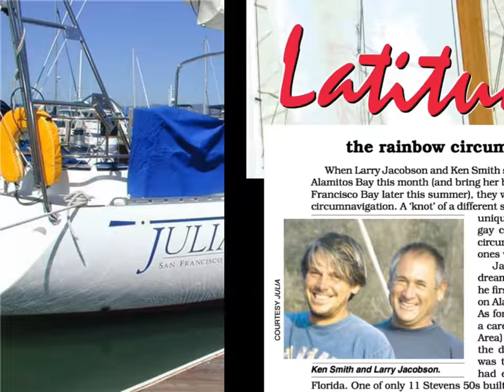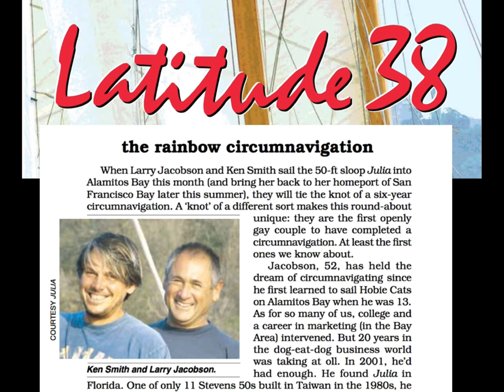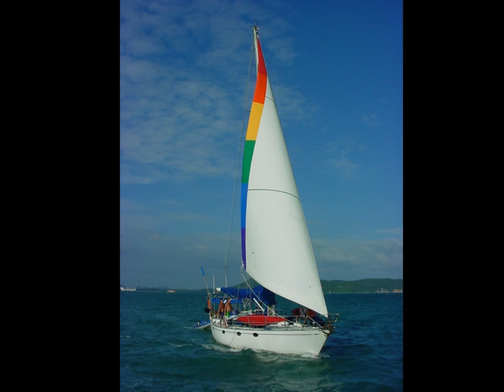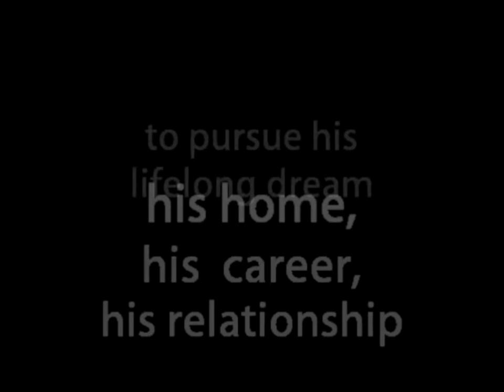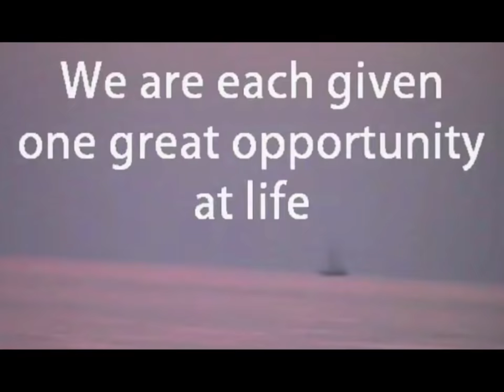Larry Jacobson The First Openly Gay Man to Sail Around the World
Listen in to six-time award-winning author, two-time TEDx speaker, executive and life planning coach Larry Jacobson, as he brings you on board the sailing vessel Julia for the ride of your life. With personal insight, wisdom and humor, Jacobson will share funny, scary and romantic stories from his six-year odyssey.

He will answer questions such as: How were he and his openly gay crew received? Were there problems flying the rainbow flag all the way around the world? How did Jacobson deal with his fears? What scared him the most: pirates, storms, tsunamis or Texans?

You’ll learn more about Jacobson’s method for managing fear, which he developed while at sea. Jacobson will also be signing his award-winning memoir, an Amazon No. 1 best seller, The Boy Behind the Gate.

Invite Larry to share his story with your group; or invite him to present one of his workshops on Overcoming Fear or one of his other in-demand topics. to see see a list of his presentation topics!